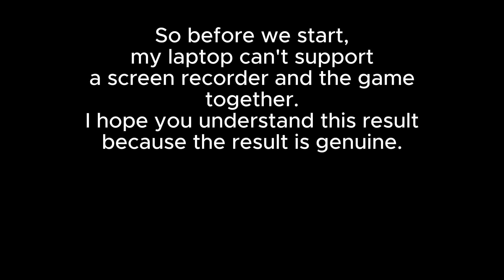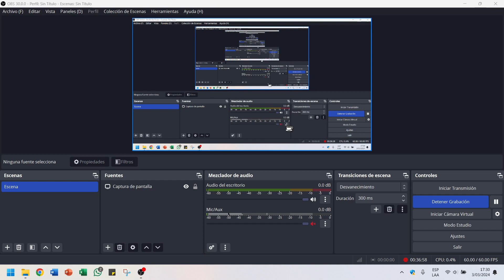#68 Challenge Series - Need For Speed: Most Wanted (2005)